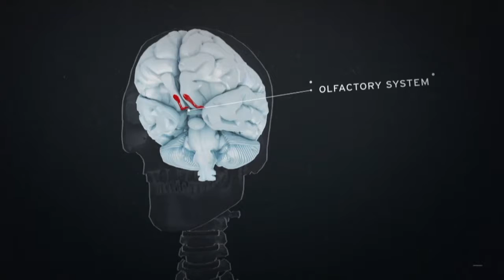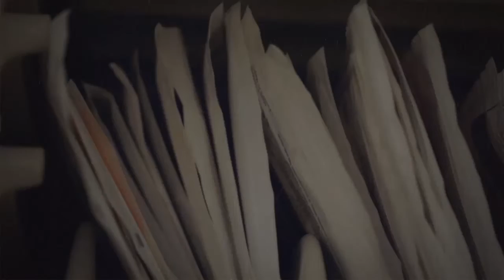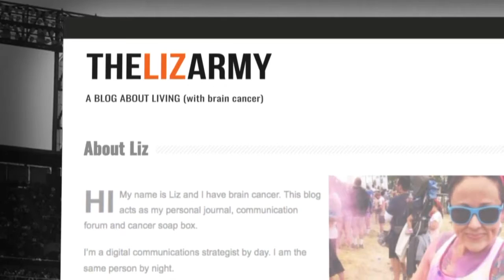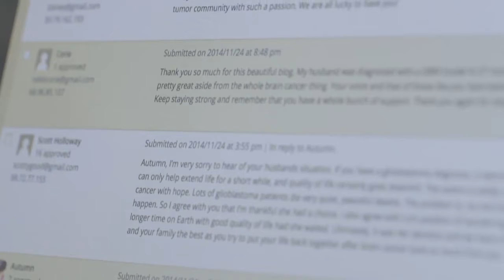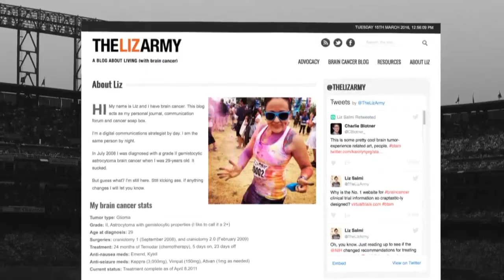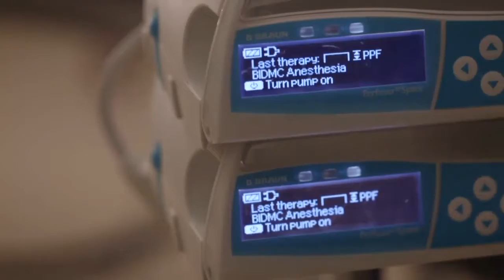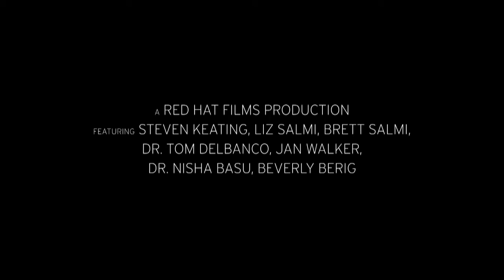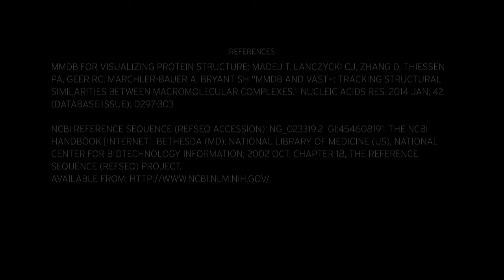The Open Patient - Red Hat Films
Red Hat Films Presents, The Open Patient